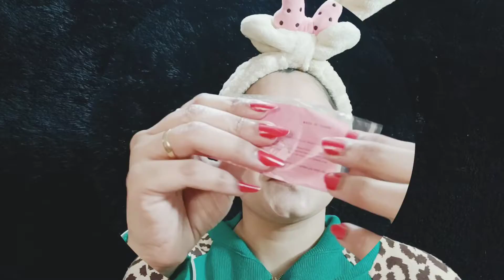Saraswati Puja makeup look 2022 | Saraswati Puja makeup look yellow sari with hairstyle |Golden look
Hi,
I am neelam bijwan. Welcome to youtube channel of Neelam Bijwan. I will do provide of home remidies to take care of your face and dressing solution in low budgets.

Hello everyone iss video ma mane Saraswati Puja ka liye bahut hi easy and sunder makeup kiya ha with hairstyle. Ghar par hi kar sakte ha bahut hi kam price ma.
Umid karti hu aapko pasand aayega.

Old actress makeup | 70's actress makeup look | Bollywood Hema Malini ji look | 2nd part hair style

How to look good in 5 min | Easy 5 min makeup | Glosy makeup hacks | 2022 | Neelam bijwan

products used for video:-
soft light